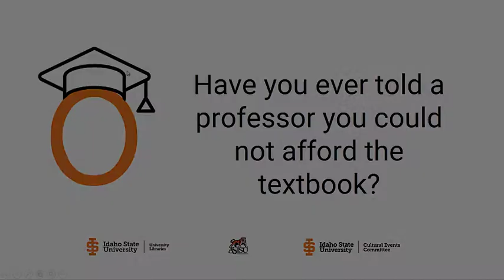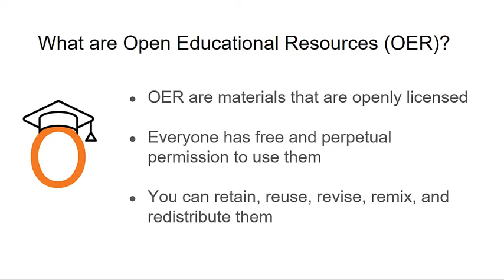Textbook Tales: Have You Ever Told a Professor You Could Not Afford the Textbook?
Faculty can visit our library Open Educational Resources subject guide

This video features four Idaho State University students sharing how textbook costs have affected them. It was created in February 2021 as part of the ISU Open Education Week awareness campaign around Open Educational Resources (OER).

References
Clinton, V., & Khan, S. (2019). Efficacy of Open Textbook Adoption on Learning Performance and Course Withdrawal Rates: A Meta-Analysis. AERA Open, 5(3), 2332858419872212.

Florida Virtual Campus Office of Distance Learning & Student Services. (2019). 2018 Student Textbook and Course Materials Survey.

Goldrick-Rab, S., Baker-Smith, C., Coca V., Looker, E., & Williams, T. (2019). College and University Basic Needs Insecurity: A National RealCollege Survey Report.